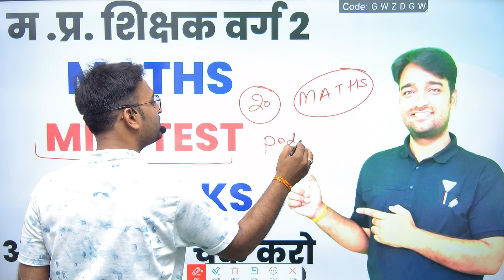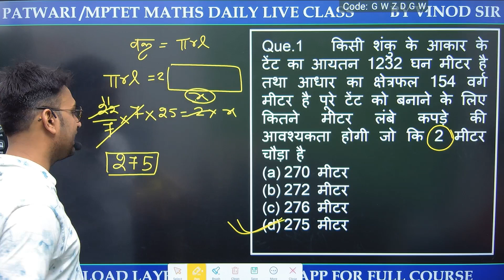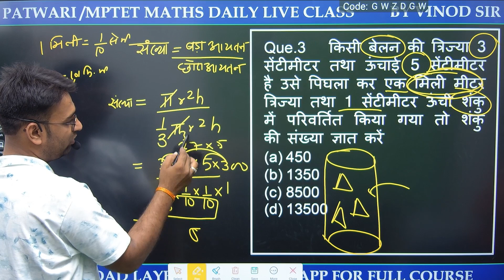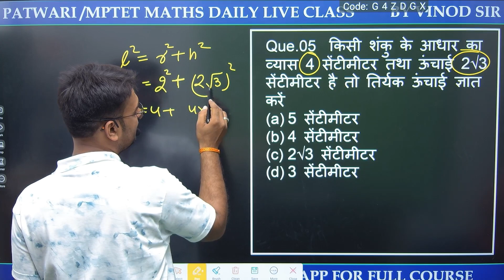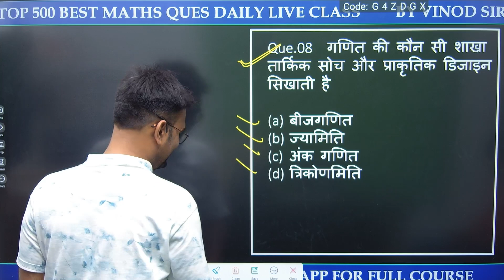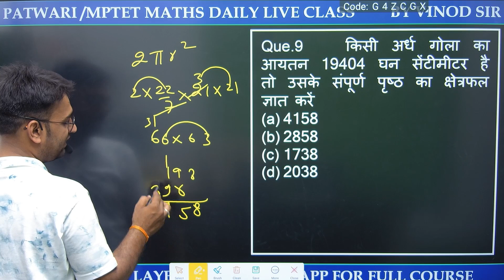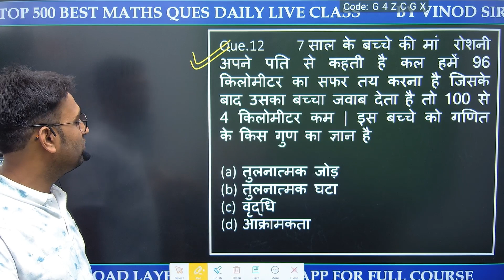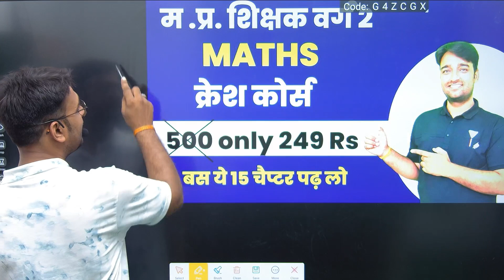MINI TEST 01 || MPTET GRADE 2 || MPTET/CTET/PATWARI || BY Vinod Sir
test mock_test Download LAyer3Education App And Buy Mp Police Maths Course

patwari maths preparation paper 2,
patwari maths pedagogy,
cgtet maths paper 2,
ctet maths adhyayan mantra,
ctet maths and science
uptet maths,